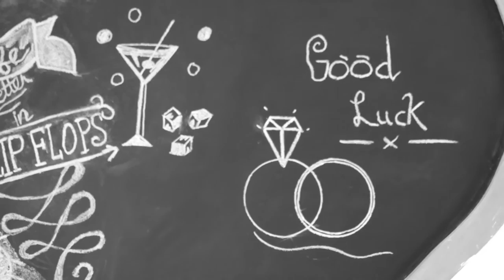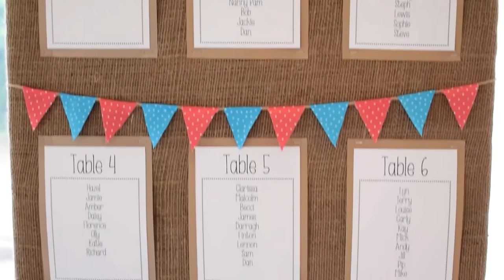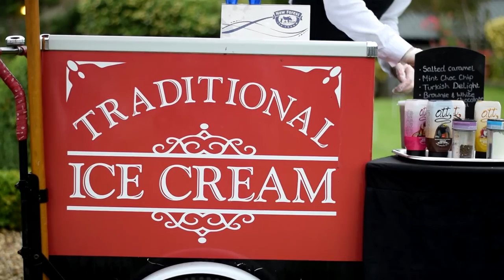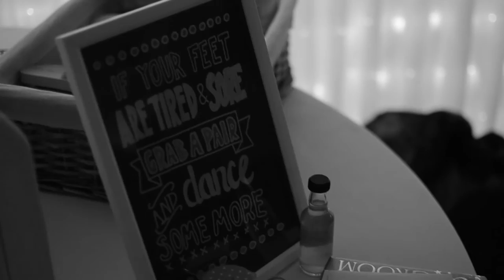Jess & Luke's Wedding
Filmed at Parley Manor in July 2015